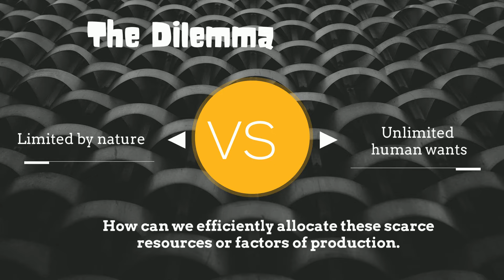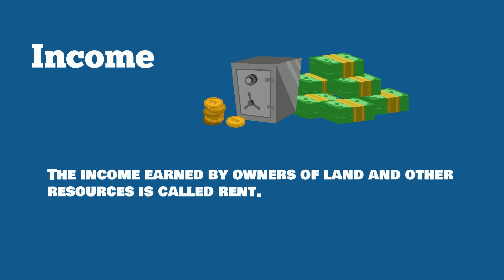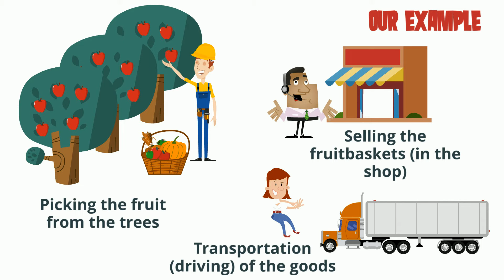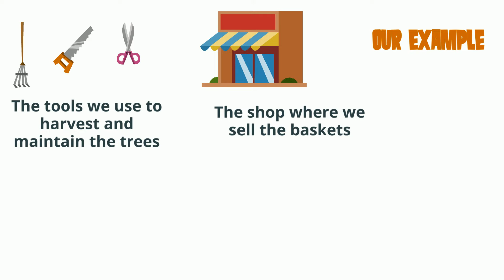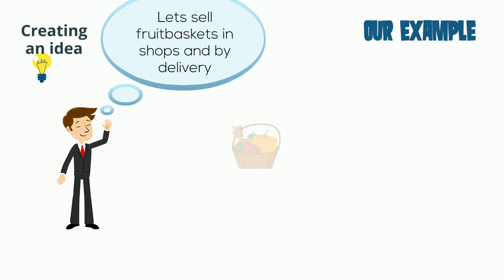Factors of production in economics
The four Factors of production are the resources people use to produce goods and services; they are the building blocks of the economy. Economists divide the factors of production into four categories: land, labor, capital, and entrepreneurship. But what are the four factors of production? In this video I will explain them to you by making use of an example. I will also answer questions like: Why are the four factors of production important for economics. What are the building blocks of the economy? What are resources to produce goods and services.  How to create economic profit?